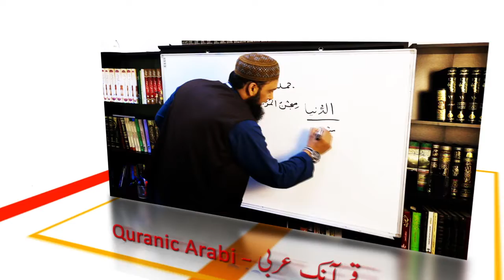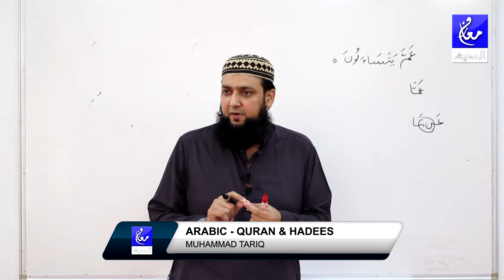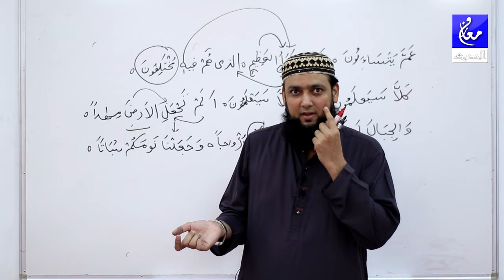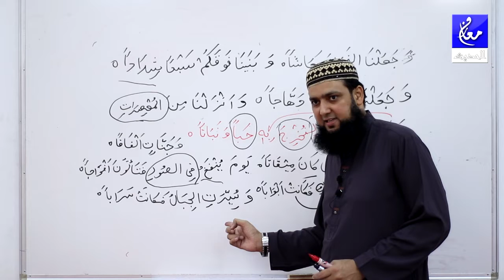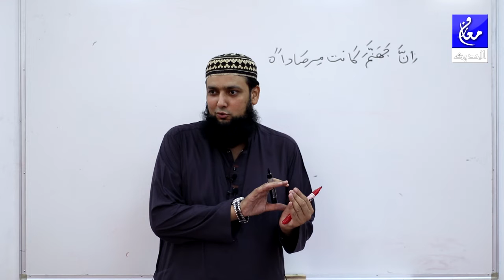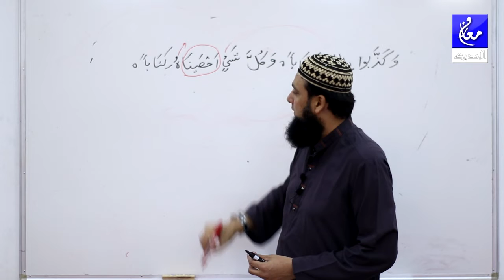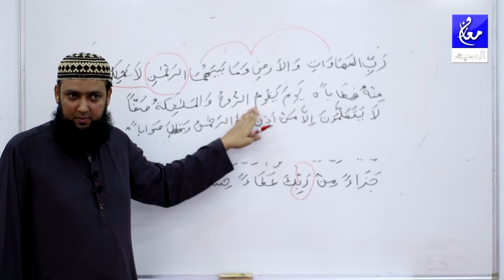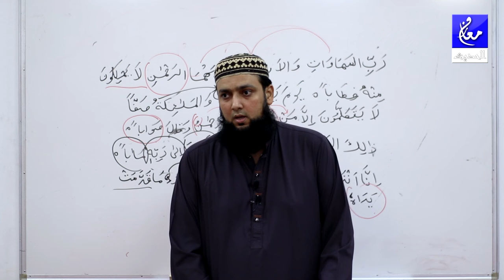78 Surah Al Naba Grammar and Urdu Translation